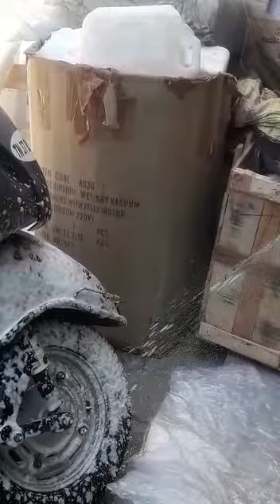foam gun - manual foam maker